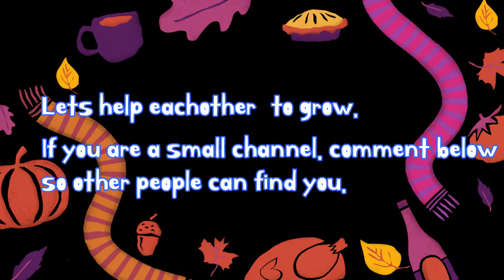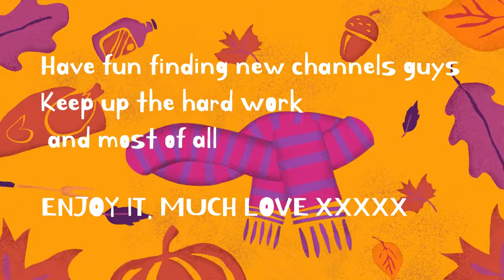SMALL YOUTUBERS | Find new small youtubers here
I got this idea from a fab small youtuber called SARAH JOHN her link is

Hi guys. Hope your all having fun finding new small YouTubers to support. Please remember this is NOT SUB FOR SUB this about finding new accounts that you like the content of and you will watch. There's no point in having lots of numbers when half of them are ghosts and don't watch or comment on your content. This does not help your channel grow. Remember you also need watch hours.
I will be going through all the accounts later that have commented and checking out your content. Happy watching 😘

Hi i'm Katie Ann Gray and i post videos on motherhood, health, shop with me videos and everything in between.

Im mummy to 2 children, Parker aged 4 and Danny 12 months Also wife to Dan 💖

I upload 2 times a week on a Wednesday and Sunday and sometimes bonus videos thrown in

All music is from a paid subscription with epidemic sounds